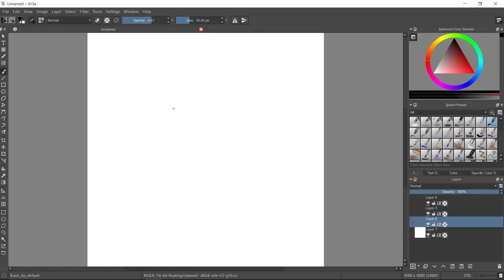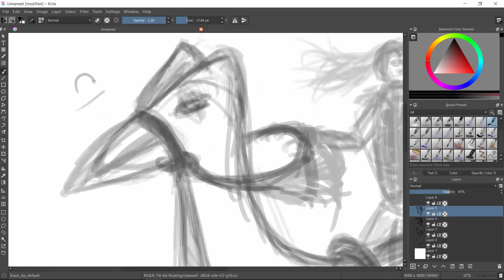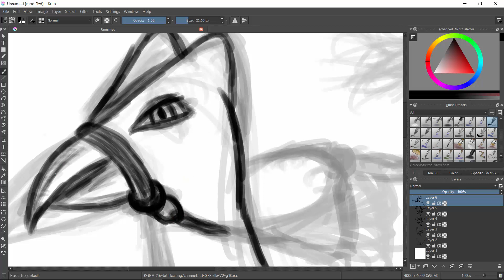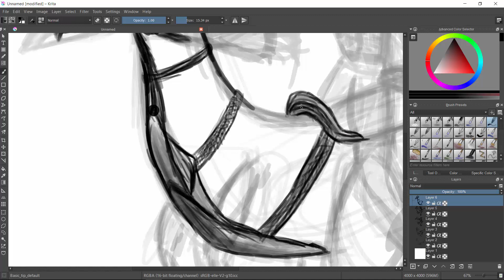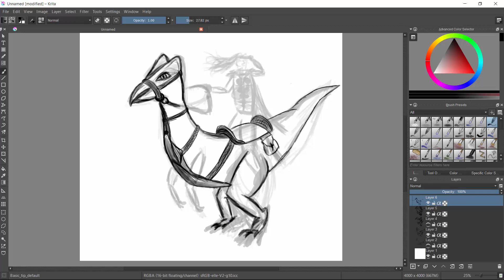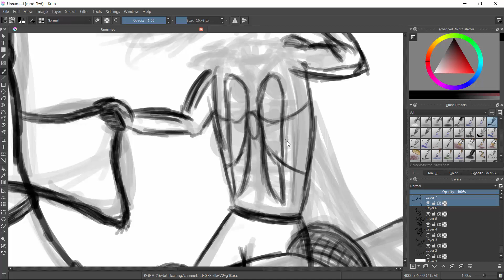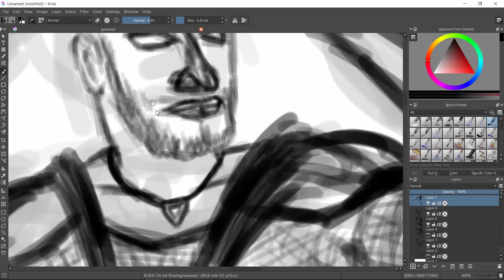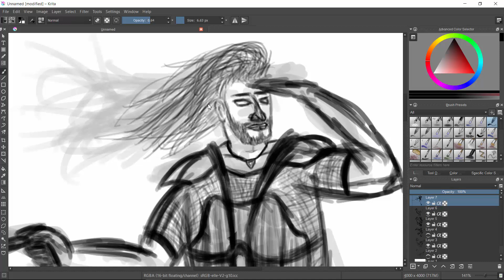Let's Draw - Griffin-Dinosaur-Mutant